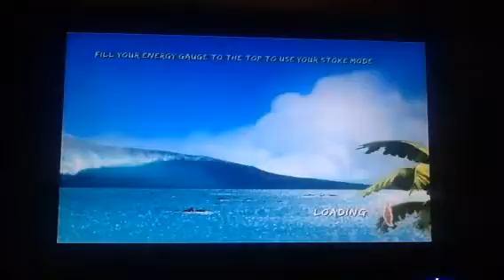surf's up part 6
Facing tank evens